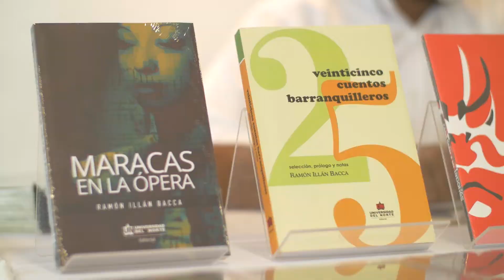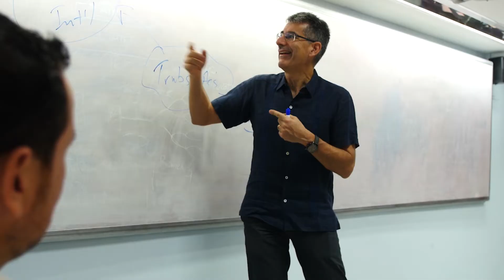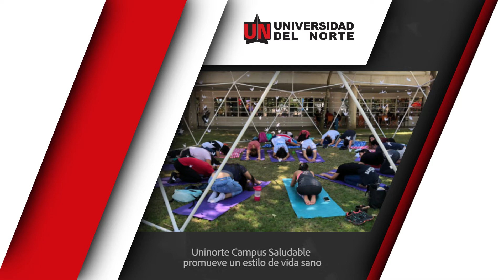Agenda Uninorte del 13 al 16 de noviembre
Conoce las noticias y eventos ocurridos entre el 13 y 16 de Noviembre de 2018 en la Universidad del Norte

-Homenaje a Ramón Illán Bacca
-¿Es la descentralización buena para el desarrollo? Jean Paul Faguet

Para más información de nuestro calendario de eventos, accede al siguiente enlace